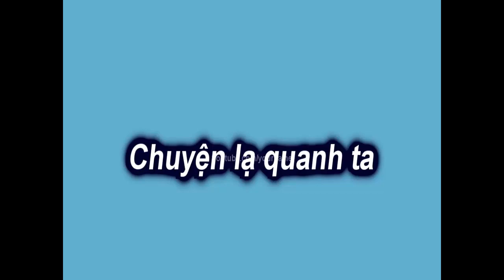Chuyện Lạ về ăn thịt ếch,lươn bị báo oán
Chuyện lạ quanh ta là kênh tổng hợp những nội dung sự kiện mới lạ
độc đáo và hấp dẫn đang diễn ra xung quanh chúng ta